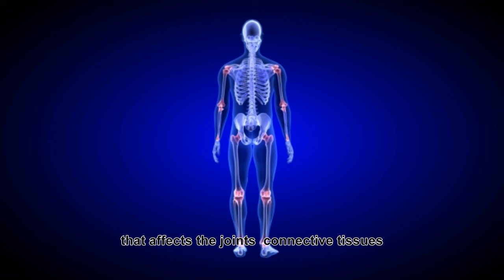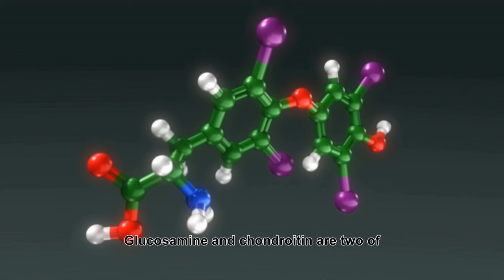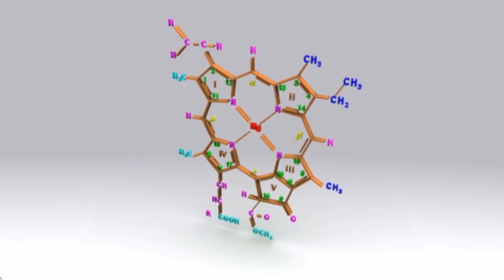Changes in barometric pressure or atmosphere of Earth may make your tendons, muscles tissue expands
Changes in barometric pressure or the atmosphere of Earth may make your tendons, muscles, and any scar tissue expand and contract, and that can create pain in joints affected by arthritis, an inflammation of the joints. Thus weather change can trigger joint pain or headaches in some people. So when someone or your folks said he or she could "feel" a storm coming on, they were likely right.

Pain is the most prominent symptom in most people with arthritis. Arthritis-related severe joint pain affects adults of all ages. Most of what we know about severe joint pain happens in adults.

According to World Health Organization resources Rheumatoid Arthritis is a chronic systemic disease that affects the joints, connective tissues, muscles, tendons, and fibrous tissue. It tends to strike during the most productive years of adulthood, between the ages of 20 and 40 and is a chronic disabling condition often causing pain and deformity. It occurs more commonly in women than men and in developed countries.

Many professional organizations have guidelines for managing arthritis pain. A common theme across guidelines is that pain management strategies should be flexible, include options that do not involve medication, and be tailored to meet the needs of the person.

Painkillers or relievers are usually the first choices for joint pain relief. However long-term relying on these medications may lead to side effects if not taken wisely. Fortunately, many people now take supplements to support joint health. Some take them to relieve current joint pain, while others take them to prevent pain from developing.

Here are some ingredients best known for relieving joint pain:
Glucosamine and chondroitin are two of the most commonly used supplements for arthritis. They’re components of cartilage. Both may help prevent cartilage breakdown, and reduce joint pain and stiffness. Clinical studies showed people who take chondroitin have a 20 percent or greater improvement in knee pain.

Morinda is also known as Noni, this plant is used in eastern Asia and Australia. One of its favourite uses is the treatment of painful inflammatory conditions, such as arthritis. Epimedium or Horny goat weed is commonly used for sexual performance problems but many do not know it is also used for weak back and knees, joint pain, arthritis, and mental and physical fatigue.

Sambucus, also called Elderberry, is used for sinus pain, back and leg pain, nerve pain, and chronic fatigue syndrome. It may also reduce levels of uric acid in the blood. (High uric acid in the body causes inflammation, swelling, and stiffness in the joints)

Turmeric is one of the most popular supplements for pain-relieving effects are attributed to a chemical compound in turmeric called curcumin.  Curcumin seems to have anti-inflammatory effects. There is a formula containing a unique patented, fast-acting ingredient that goes beyond glucosamine and chondroitin is Quan Wei Active Joint. A joint pain supplement that uses a formula patented in Singapore.

Quan Wei Active Joint is a Singapore brand product. Its ingredients contain a blended formula of Glucosamine Sulfate, Chondroitin, MSM, and herbs like Morinda, Epimedium, Sambucus, and a few more herbs. These herbs have a natural ability to relieve rheumatic pain and inflammation, increase blood circulation, and support muscle strain.

Using a combination of these can help keep your knee pain under control so that you can continue with your daily activities as well as the exercise and physical activities that you enjoy.

Quan Wei Active Joint is retailed at SGD$48.00. It is available at Singapore pharmacies, and TCM stores and available online too.

if you want to purchase the products, you can buy them online at Lazada, Shopee, or Yumtrade (Deliver Worldwide), We look forward to your order!